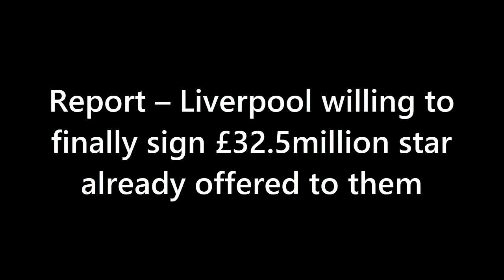TRANSFER RUMOURS EXPLAINED! Liverpool finally sign £32.5million star already offered to them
In this video, we take a closer look at Liverpool's pursuit of Ivorian midfielder Ibrahim Sangare. The Reds have reportedly been interested in the PSV Eindhoven star for a while now, and with a release clause of £32.5 million, could this finally be the summer they make their move? We examine Sangare's strengths as a holding midfielder and his ability to contribute to the attack, as well as his potential impact on Liverpool's midfield if he were to sign. Should Liverpool activate the release clause and bring Sangare to Anfield? Watch and decide for yourself.